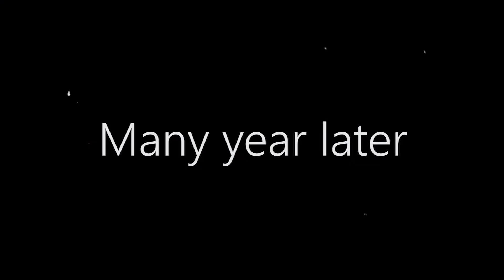Blockbuster T-rex Chase 2023 | T-rex Attack | Jurassic Park Fan Made Movie #10| HOT Movie @Ms. Sandy